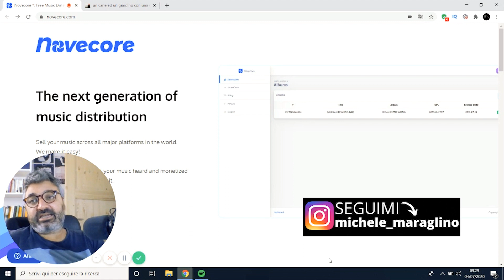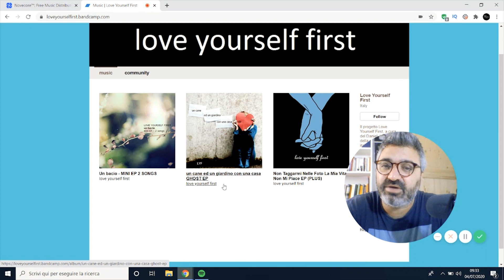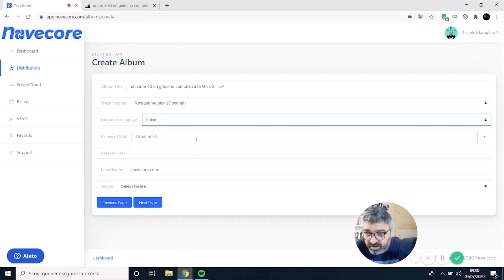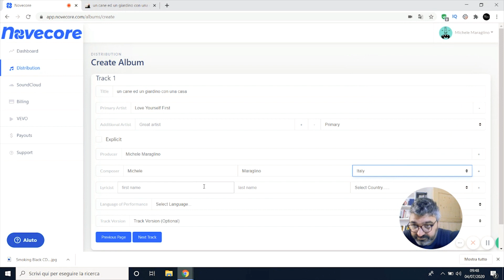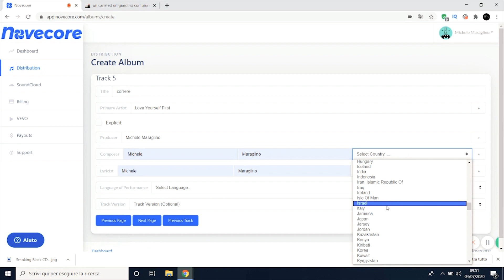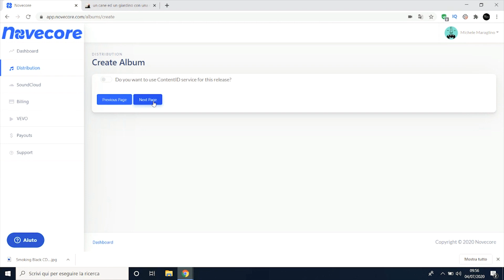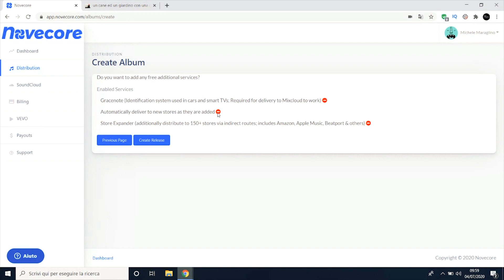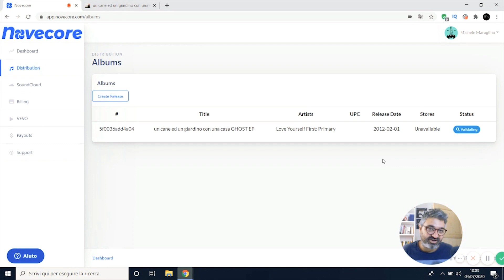Tutorial Novecore - Distributore Digitale GRATUITO (+ Recensione)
► Prenota la tua Consulenza con Me!

● Musicista Consapevole - Il Corso Definitivo!

● Nuovo Ebook - MUSICISTA YOUTUBER

● Ebook SMART MUSIC WORKING

140 Playlist Collaborative GRATIS per Te!

► 4 VIDEO LEZIONI GRATUITE DAL CORSO SU FACEBOOK PER MUSICISTI

►  Come Registrare in Casa!

LA MIA APPARECCHIATURA VIDEO:
GoPro Hero 3
Microfono Videocamera
Microfono PC